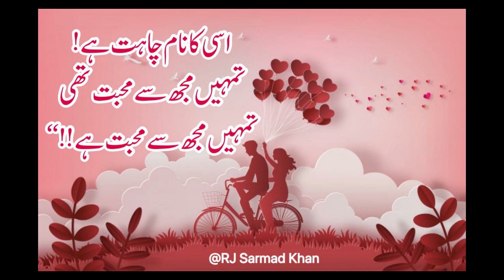Tumhain mujh se mohabbat hai | Kaho mujh se mohabbat hai | Tumhe mujh se mohabbat hai | 2Line poetry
Amjad Islam Amjad's Poem "Kaho mujh se mohanbbat hai" in a voice you never listened before.

kaho mujh sy muhabbat hai
Mohabat ki tabiyat mein
yeh kaisa bachpana qudrat ny rakha hai
Kh yh jitnii puranii jitnii bhi mazbot ho jay
Isay taieed e tazaa ki zarorat phr bhi rehti hay
Yaqin ki akhri hadoon tak diloon mein lehlahatii ho
Nigahon sy tapakti ho laho mein jagmagatii ho
Hazaroon tarh ky dilkash haseen halay banatii ho
esy izhar ky lafzon ki hajat phr bhi rehti hai
Mohabat mangtii hai yon gawahii apny hony ki
Kh jaisay tefl e sadah sham ko ek beij boay
Aur shab mein baarhaa uthay,Zameen ko khood kr dekhay
kh poda ab kahan tak hai?
Mohabat ki tabiyat mein ajab takrar ki khoo hai
Keh yh iqrar ky lafzon ko sun’nay sy nahi thakti
Becharnaay ki ghari ho ya koi milny ki saat ho
Esy bas aik hi dhun hai
Kaho mujh sy mohabat hai, Kaho mujh sy mohabat hai
Tumhain mujh sy mohabat hai
Samandar sy kahien gehri,sitaroon sy siwa roshan
hawaon ki terh daaim, Paharon ki terah qaaim
Zameen say aasman tak jis qadar achay nazaray hain
Mohabat ky kanaay hain wafa kay esta’aray hain
hamary hain
Hamary wasty yh chandni ratain sanwertii hain,sunehraa din nikalta hai
Mohabat jis tarf jay zamana sath chalta hai
Kuch aisi besakonii hai wafa ki sar zamenoon main
kh Jo ehl e mohabat ko sada bechain rakhtii hai
Kh jaisy phol main khushbo, Kh jaisy hath main paraa
Kh jaisy sham ka tara
Mohabat karny waloon ki sehar ratoon main rehti hai
Gumaan ky shakhchoon main aashiyaan banta hai ulfat ka
Yh aien wisl mein bhi hijr ky khadshon mein rehti hai
Mohabat ky musafirr zindagi jab kaat chukty hain
Thakan ki kirchiyaan chuntay wafa ki ajrakain pehny
Samy ki rahguzar ki aakhrii sarhad py rukty hain
To koi tobti sanson ki dori tham kar
Dhery sy kehta hai,Yeh sach hai na?
Hamari zindage ek dosry ky nam likhi the
Dhundalka saa jo aankhoon ky qareb o dur phela hai
Esi ka nam chahaat hai
Tumhain mujh sy mohabat thi,Tumhain mujh sy mohabat hai,

اگر آپ دنیا اور مسلم تاریخ پہ مصدقہ معلومات والی وڈیوز دیکھنا چاہتے ہیں تو اس چینل کو سبسکرائب کئجیے